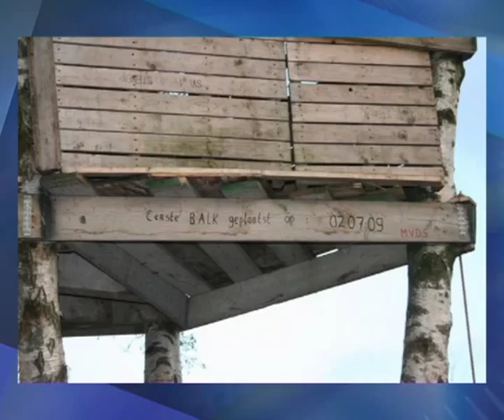GPTV: afbraak boomhut Heerenveen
De boomhut op een eilandje tussen twee sloten aan de Karst de Jongweg in Heerenveen houdt de gemoederen in de buurt stevig bezig. In anderhalf jaar tijd is de boomhut uitgebouwd tot een boombungalow op het eiland dat door een brug, die 's avonds wordt weggehaald.
Er waren voor- en tegenstanders van de boomhut. De tegenstanders hebben, met de wet in de hand, gewonnen. De voorstanders, waaronder natuurlijk de hutbouwers, begrijpen het probleem niet, want er gelden strikte regels om overlast te voorkomen. De jeugdige bouwers werden door de burgemeester uitgenodigd en zij kregen de opdracht om hun bouwwerk af te breken. De sloop begon donderdag.

Donderdagavond gebeurde waarom je kon wachten. Het sloopafval stond plotseling in brand. De brandweer was snel op de Karst de Jongweg. Het vuur was snel gedoofd. Hoe die brand is ontstaan? De oorzaak is nog niet bekend. !